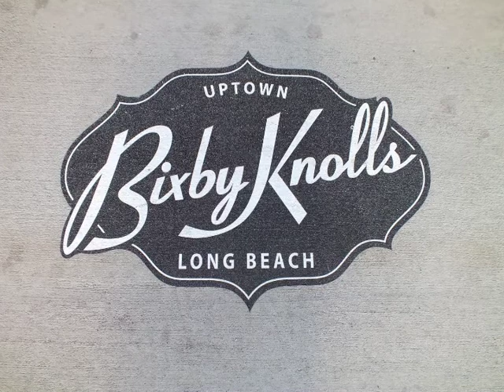Virtual Tour - 1136 E Claiborne Dr., 90807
The home, patio, and grounds afford the lucky new homeowner tremendous opportunities in the heart of Bixby Knolls!